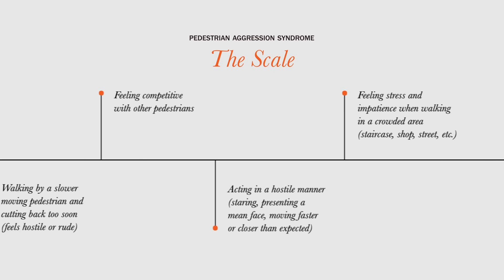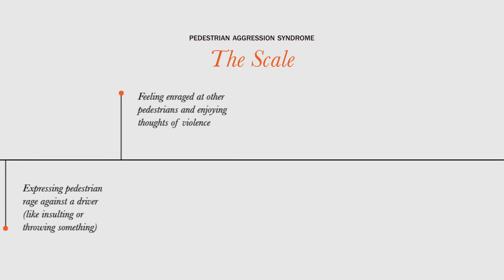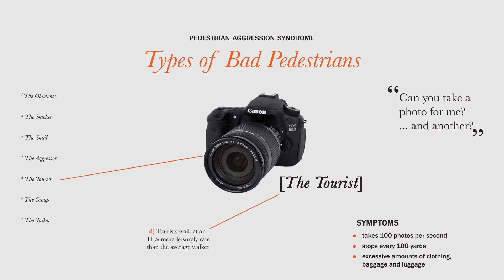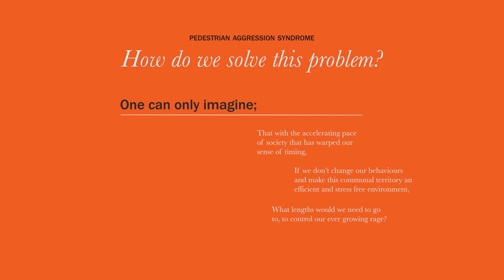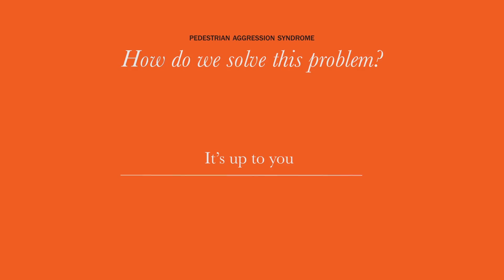PEDESTRIAN AGGRESSION | Julie Dalton